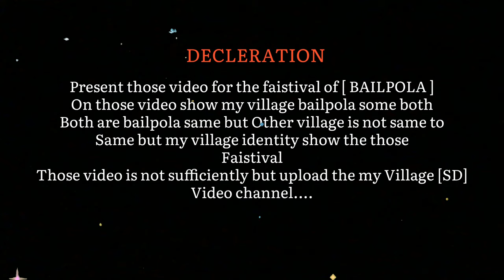Ozarkhede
Ozarkhede bail pola